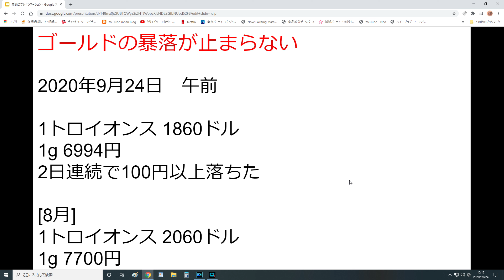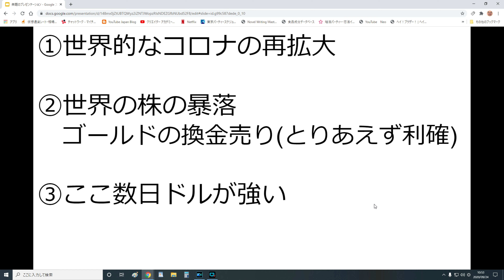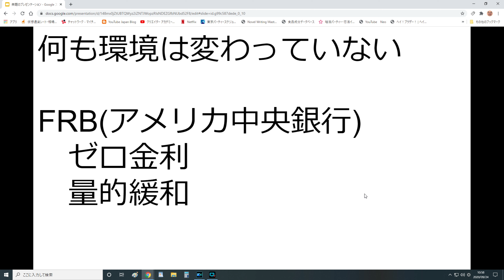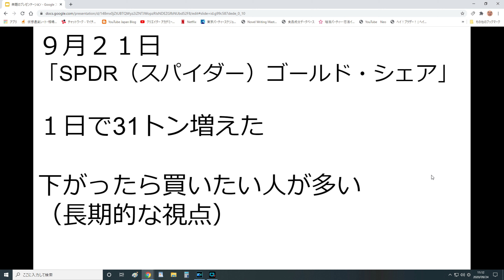コロナ再拡大でゴールドが暴落。まだ落ちるのか